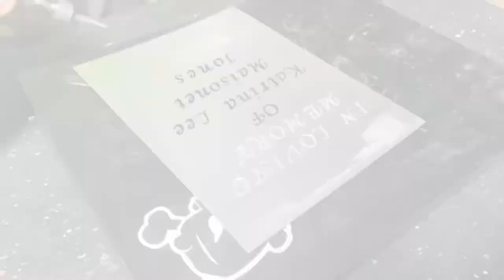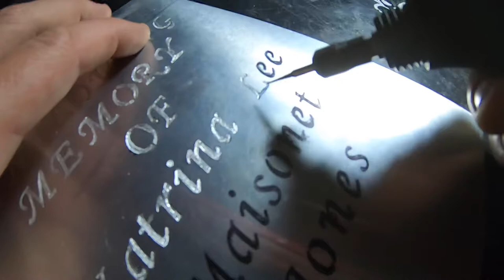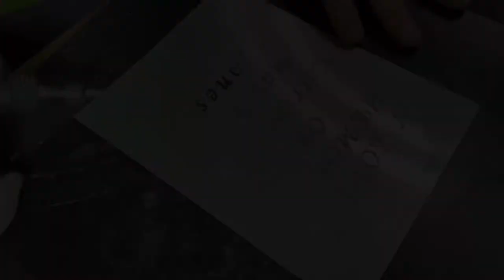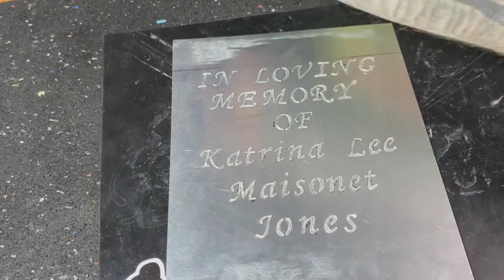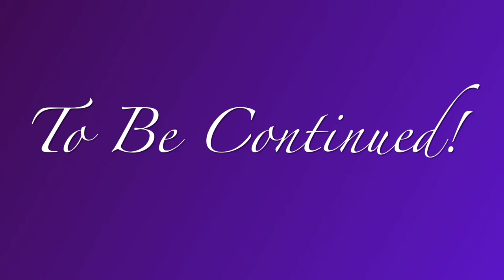The making of a memorial plaque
This is completely off the top of my head ! I’m making this Plaque in steps as it comes to me. Then I am going to take it to it’s final destination!